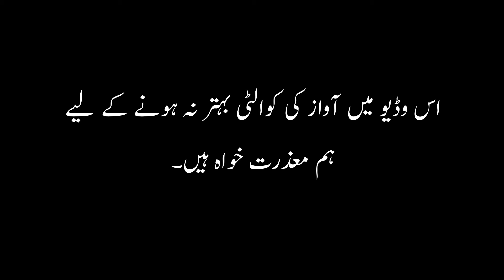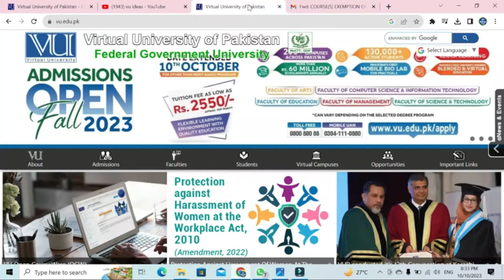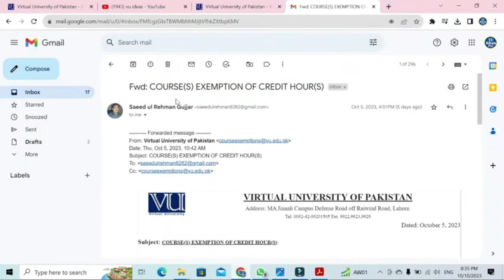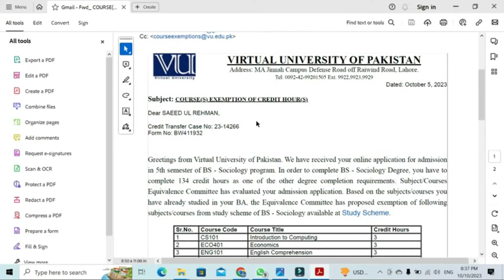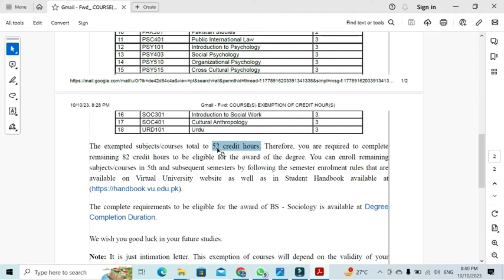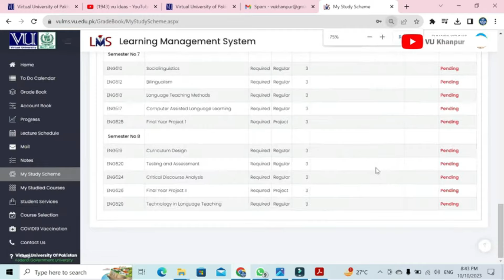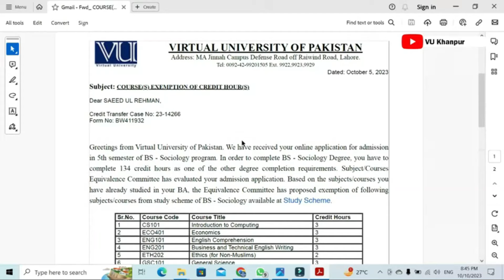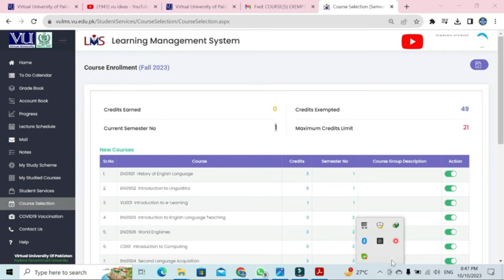5th Semester Admission | kaisy confirm kren gy admission 5th me he howa ha ? ? Virtual University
Student can confirm their admission for the 5th semester. Follow the steps and check your own data.